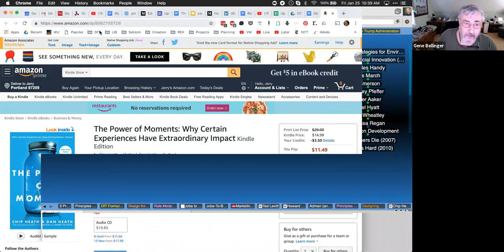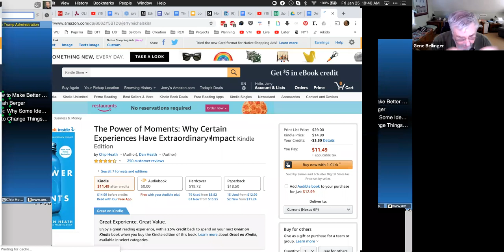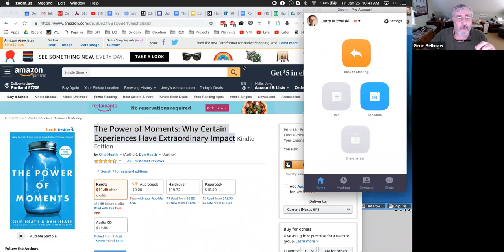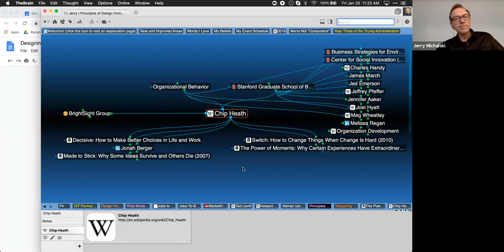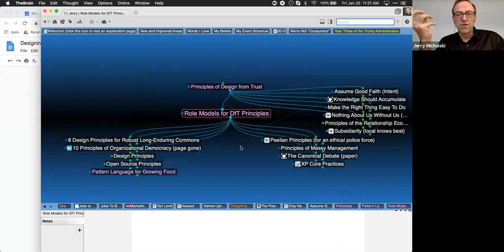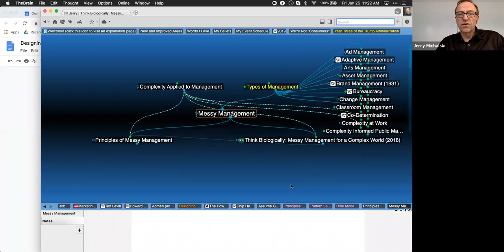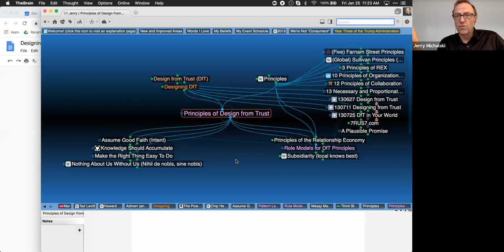Design from Trust: Designing a DfT Workshop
What could Design from Trust look like as a workshop? Should it be live or online? An hour or a year? What are the waypoints participants should hit along the way?

This is the first conversation of a short series on this topic. For more, head to DesignfromTrust.com. Like this?